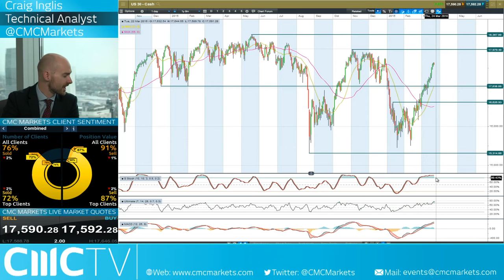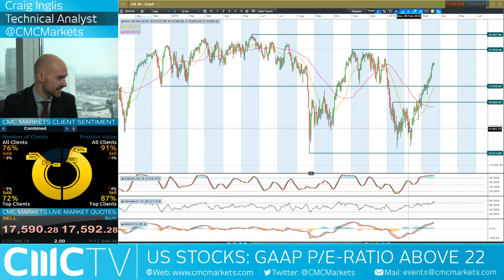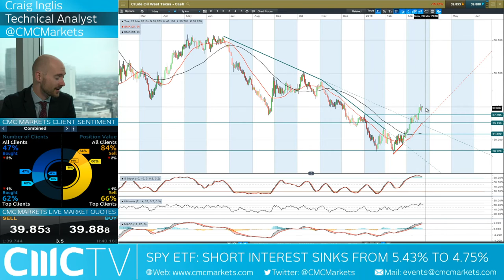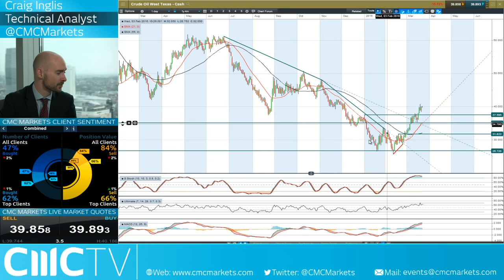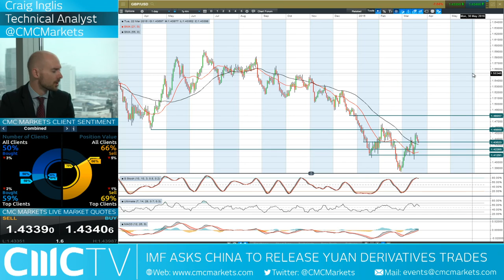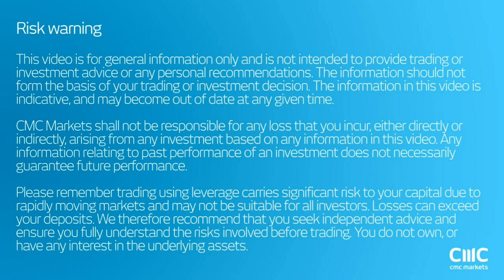Widening gap between US upgrades and downgrades cause for concern? CMC Markets 22nd March